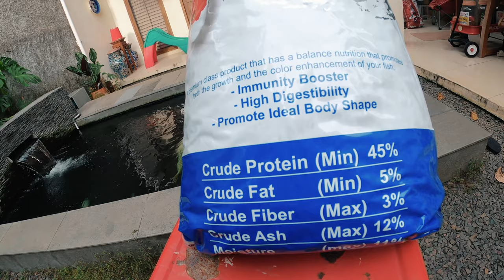Review Pakan Ikan Koi Lokal, Hiroyuki White Shining Membuat Ikan Koi Makin Cemerlang !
THE RYANS.
selamat bersenang senang, assalamualaikum!
365
Koi89